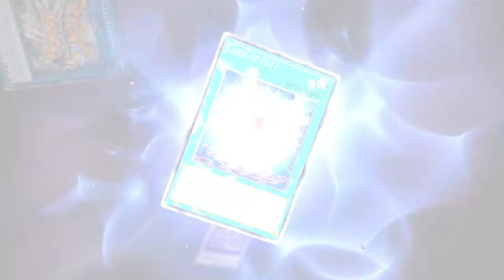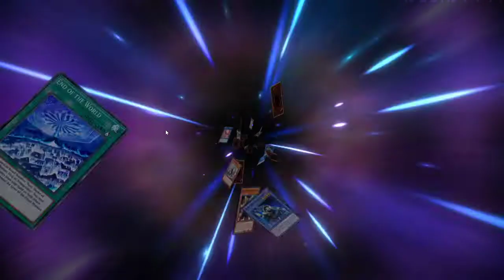Yu-Gi-Oh! Master Duel #21 - SP Deck Challenge Part 6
Hey guys, today I use an Egyptian God/ Ra centered deck and it was horrible. Hope you guys enjoy.